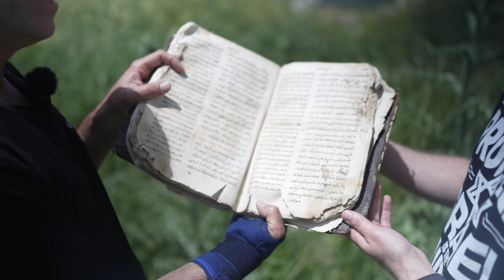This Christian Commanded Jewish Soldiers In The Israeli Army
I went up to Upper Galilee to speak with Shadi Halul, an Aramaic Christian Maronite who lives close to the border between Israel and Lebanon and sees the war against Hezbollah every day.

He asks the world to watch closely the reality of Christians in the Middle East. “While my brothers and sisters are persecuted in Lebanon, in Israel I am free”.

00:00 Christian Officer in the IDF
01:37 350-Year-Old Aramaic Bible
02:08 Are Christians Free in Israel?
02:34 Christians in Lebanon
04:43 Does Israel Target Christians in Gaza?